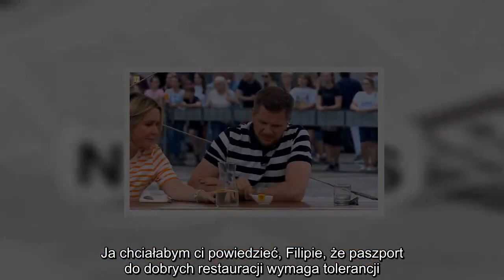MasterChef Filip Chajzer stroi fochy przy stole Magda Gessler miała do niego ostry apel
W niedzielnym odcinku "MasterChefa" kucharze gotowali dla gwiazd "Dzień dobry TVN", w tym Filipa Chajzera, który nawet nie spróbował jednego z dań i zrobił scenę z powodu... cebuli. Jego zachowaniem byli zaskoczeni nawet współprowadzący i jurorzy.